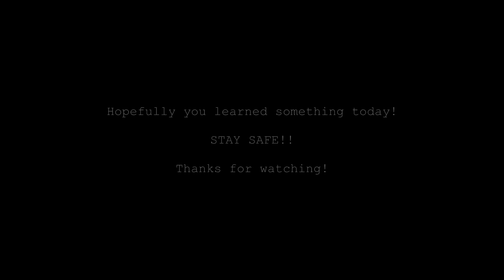2024 MAZDA CX-90 Stop-n-Go Cruise Control Real-World Demonstration